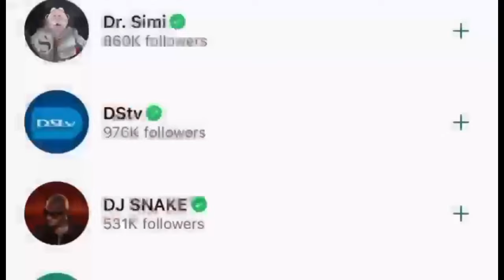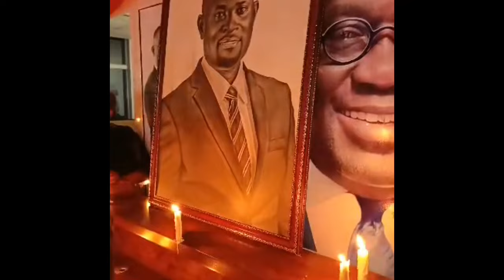Candlelight Vigil Held in Ejisu for the late MP Hon John Kumah at the NPP Constituency Office